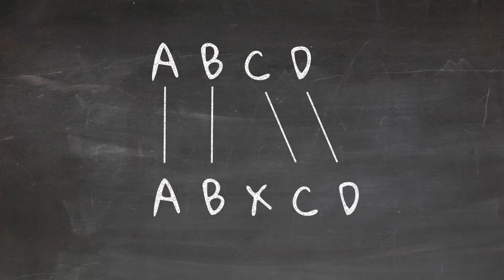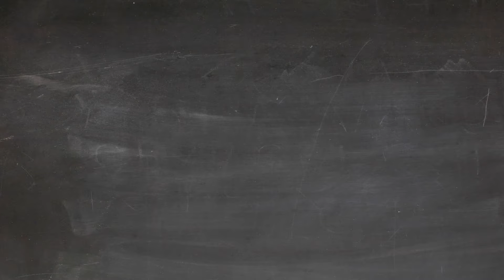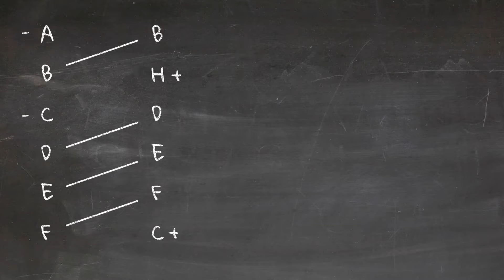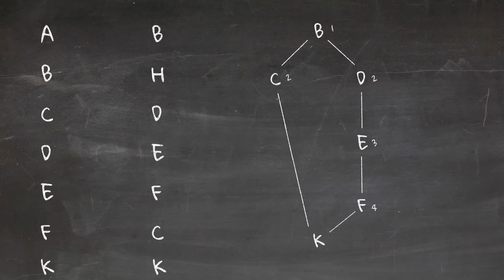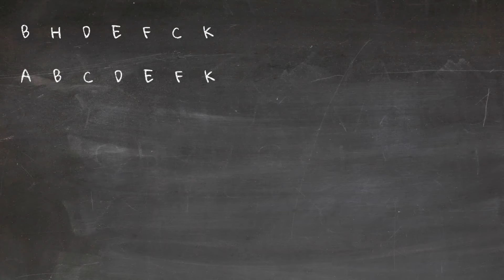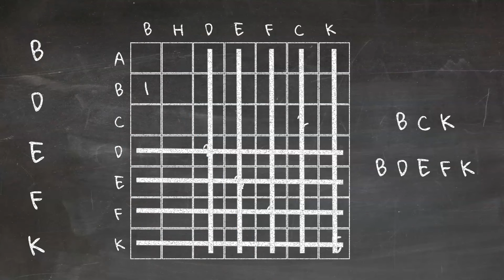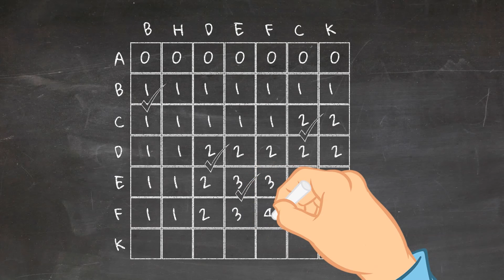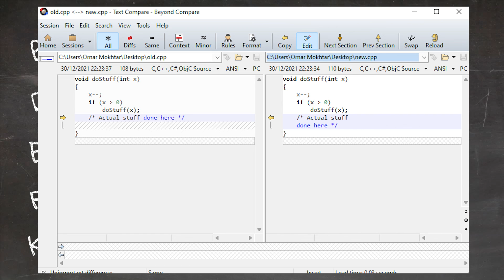Diff Algorithm Explained | The texts comparison algorithm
Explaining how the diff algorithm and largest common subsequence algorithm works